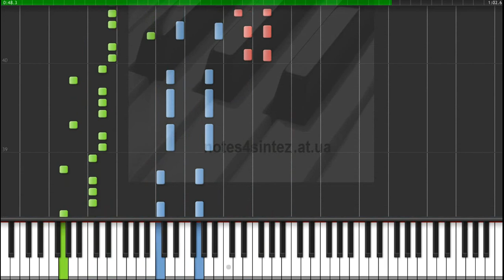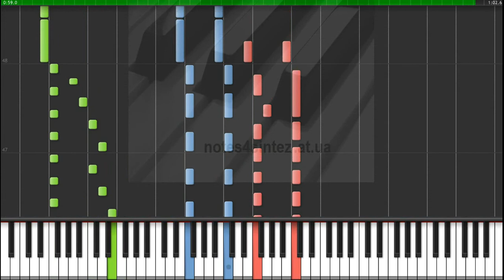Go Go Power Rangers - Mighty Morphin Power Rangers